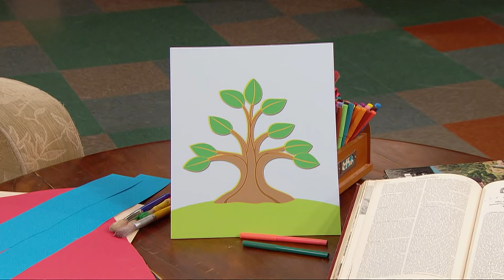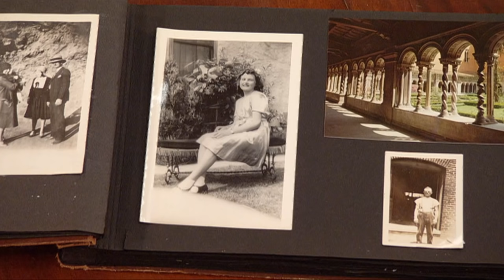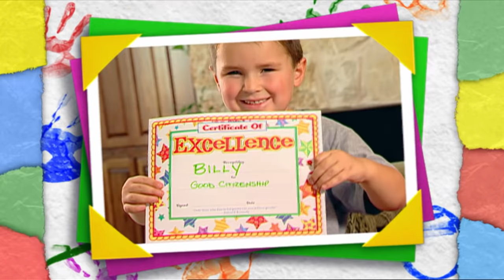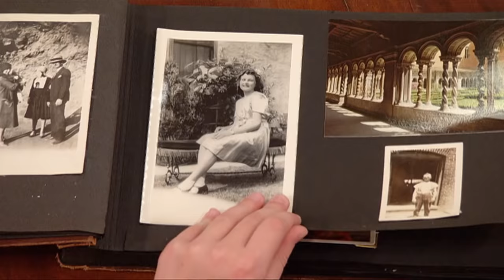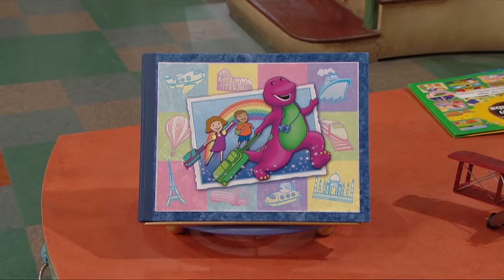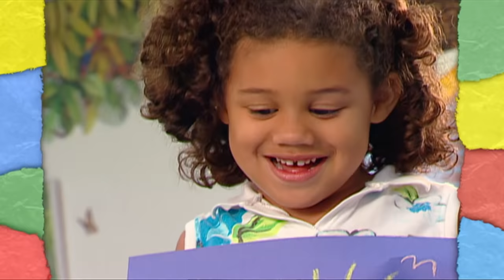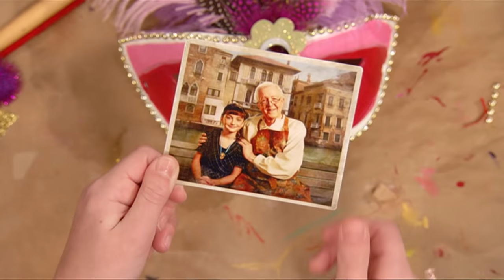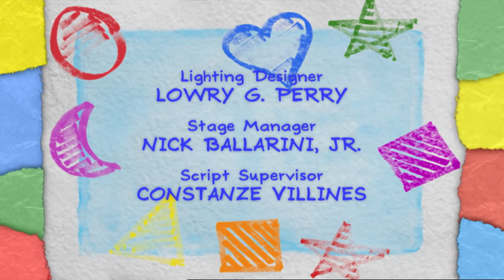Barney | Venice, Anyone?: Italy | Full Episode | Season 13